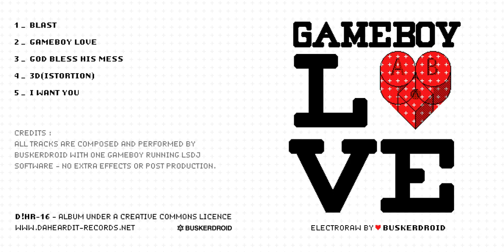01 - Buskerdroid - Blast [D!HR-16]